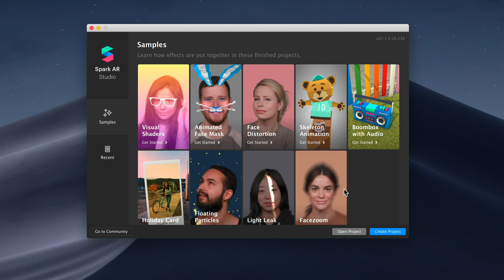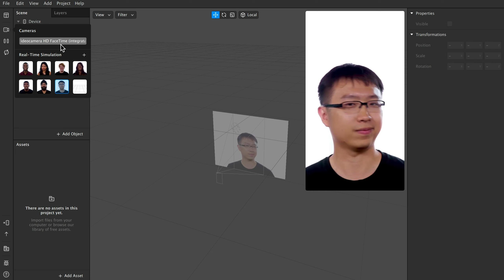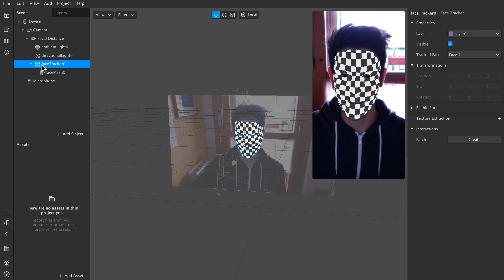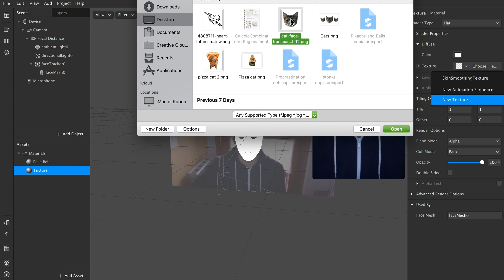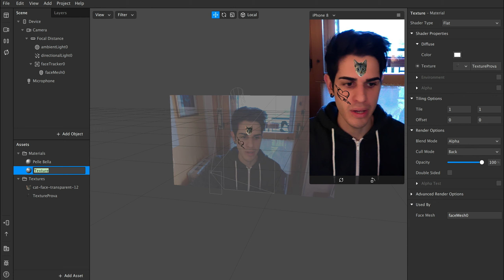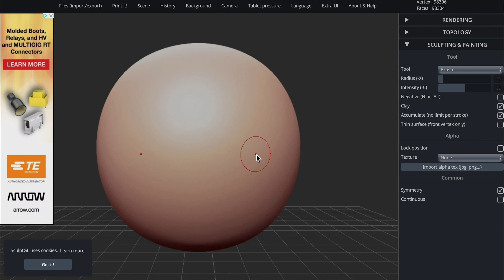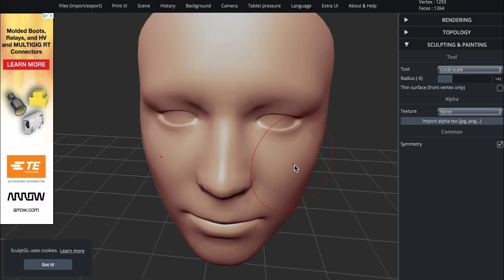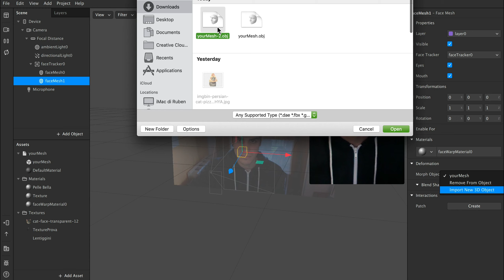Come Realizzare Filtri Personalizzati per Instagram (PARTE 1/2)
Ciao a tutti e benvenuti a questo nuovo tutorial!
Questa volta voglio mostrarvi che cosa si cela dietro la creazione di un filtro per Instagram con il software gratuito Spark AR Studio! È davvero molto semplice da imparare e da utilizzare e vi permette di creare qualsiasi tipo di filtro per il vostro profilo.

Il mio tutorial si divide in DUE PARTI:
-creazione filtri e maschere con lo strumento Face Mesh (Materials e Deformation).
-utilizzo di oggetti 3D, il plane e cosa più importante, l’esportazione e l’upload del filtro.

Spero che questo video sia di vostro aiuto, se avete domande commentate tranquillamente e vi risponderò subito.